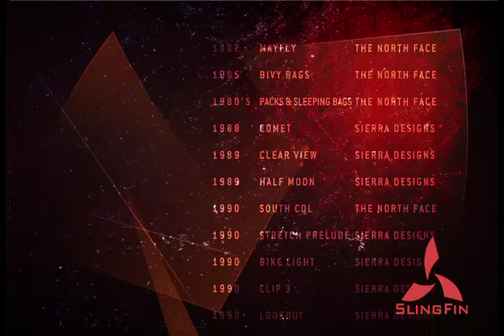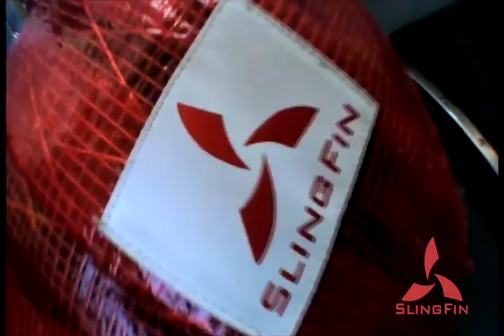SlingFin Honey Badger Pack and Pannier Kickstarter Video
Search for SlingFin on Kickstarter for more details about the pack/pannier. Or visit SlingFin.com